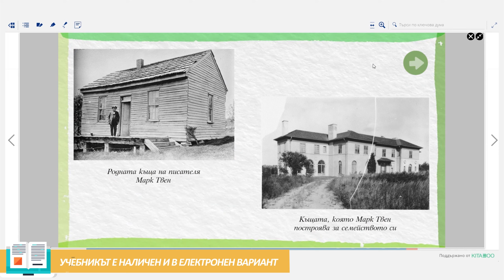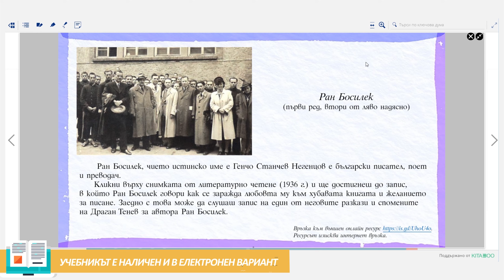БУЛВЕСТ 2000 - Читанка за 4. клас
Читанка за 4. клас - авторски колектив: Татяна Борисова, Николина Димитрова, Събка Бенчева